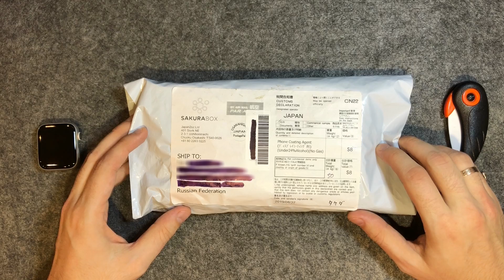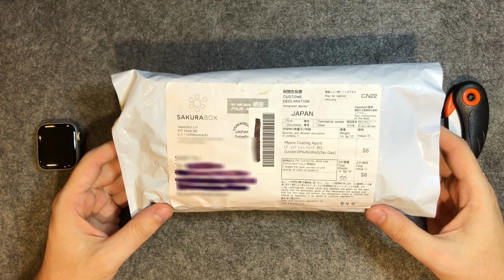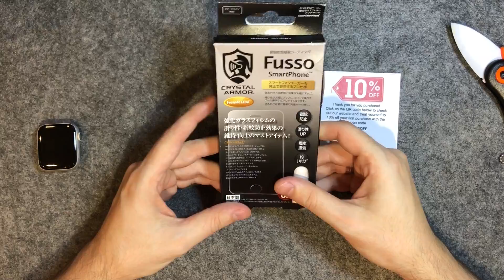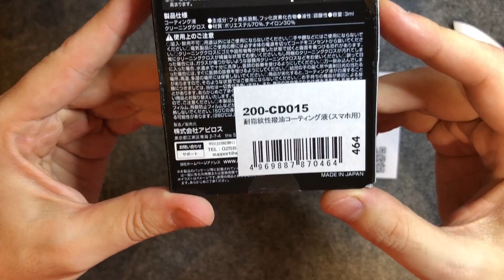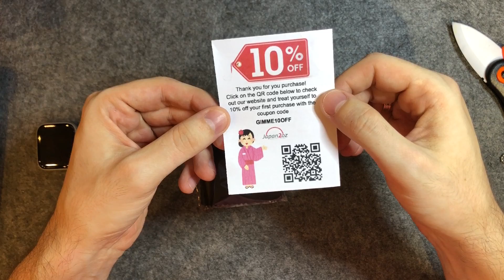FUSSO - ЯПОНСКОЕ КАЧЕСТВО ИЛИ МАРКЕТИНГ!? Как Вернуть ОЛЕОФОБНОЕ и ГИДРОФОБНОЕ Покрытие Экрана 📱?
Чтобы проверить есть ли олеофобное - гидрофобное покрытие у поверхности экрана смартфона / часов или фитнес браслета, просто капните немного воды на дисплей. Если капля не меняет своей округлой формы, то скорее всего покрытие сохранилось, в противном случае вода будет растекаться неровно. Если ваше устройство не прошло тест каплей воды, то рекомендую посмотрите эту распаковку с продуктом FUSSO.

АлиЭкспресс - лучший вариант экономии денег, если заказывать качественные продукты у проверенных продавцов.

➤Купить средство FUSSO Smartphone как на тесте

КАК ИСПОЛЬЗОВАТЬ ПРОДУКТ ДЛЯ ОБРАБОТКИ ЗАКАЛЁННОГО СТЕКЛА С ПОВРЕЖДЁННЫМ ОЛЕОФОБНЫМ ПОКРЫТИЕМ.

1. Перед использованием протрите стеклянную поверхность прилагаемой чистящей тканью.
2. Нанесите 10-15 капель FUSSO SmartPhone (TM) на стеклянную поверхность и быстро растяните жидкость тонкой тканью или винилом (если ткани будет много, жидкость в неё быстро впитается и потеряется, поэтому растяните её небольшим количеством ткани или полоской, вырезанной из пластикового пакета, который не впитывает влагу).
3. После непродолжительного просыхания повторите вышеперечисленные пункты 2-3 раза.
4. Фтор связывается со стеклом на молекулярном уровне примерно за 8-12 часов, поэтому желательно не эксплуатировать обработанный предмет на протяжении этого времени после нанесения. При низкой температуре в помещении сделайте выдержку подольше.
5. Если вы повторите эту работу несколько раз в течение нескольких дней, олеофобный эффект будет более сильным.